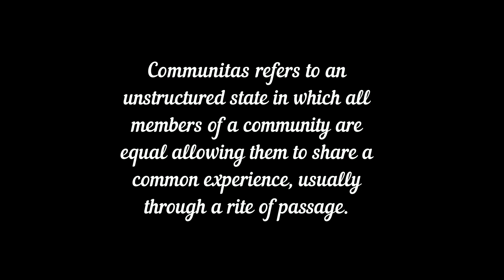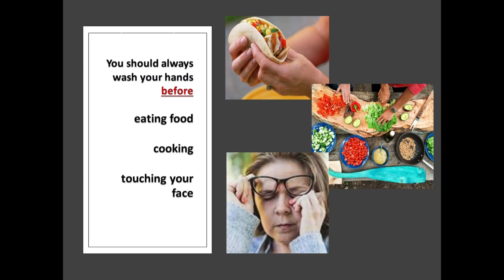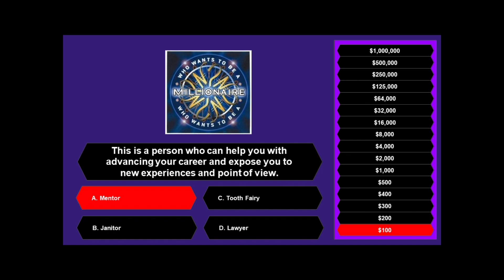A Day In The Life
Experience a day in the life of our Day Program participants in 2020. As the year has gone on, we have changed how we provide services in our Day Programs to fit online learning.

This video was made by Rachel Pothier, with help from the Woburn Day Program staff and individuals. Thank you to all who participated! For more info on our Day Programs, visit our